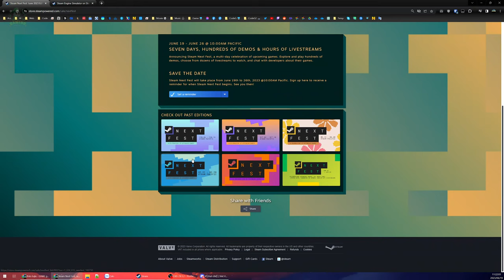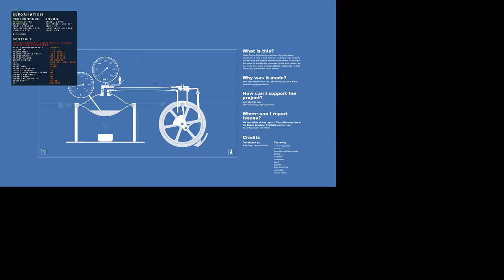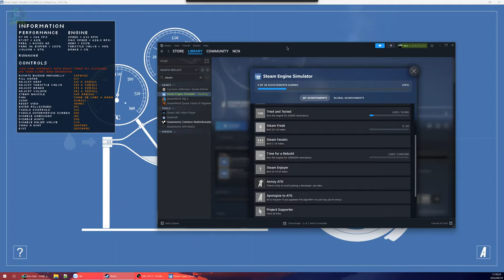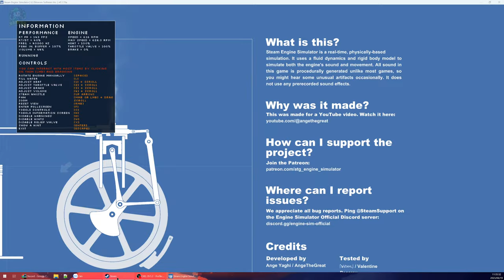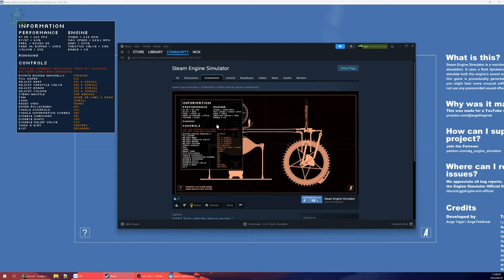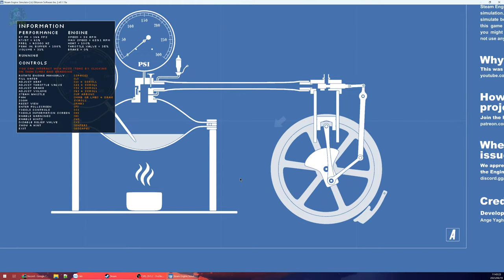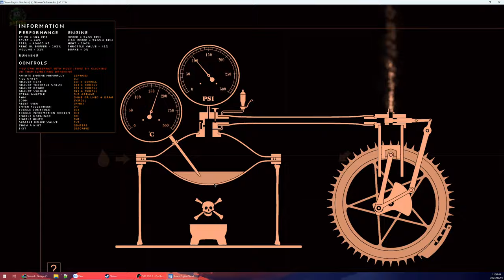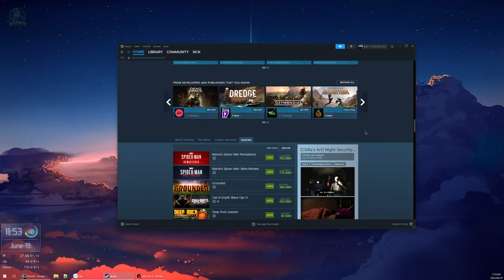Steam Engine Simulator END - Trưa nóng giải phóng tí nhiệt - Ép xung tới nóc động cơ hơi nước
Steam Engine Simulator

Thử game Free đang lọt top trending trên Steam. Trông logic phết ấy chứ.